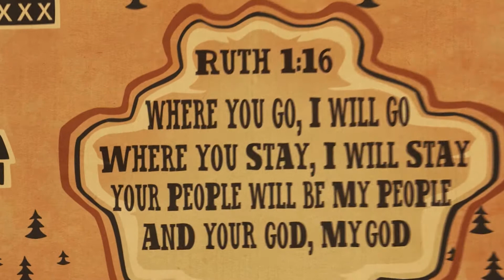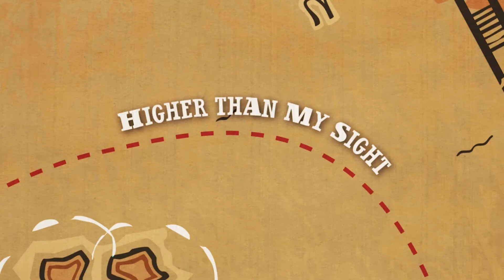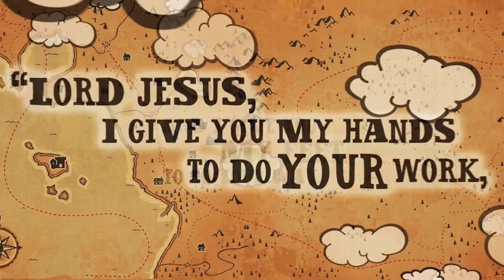August 23rd Pre-2nd Grade